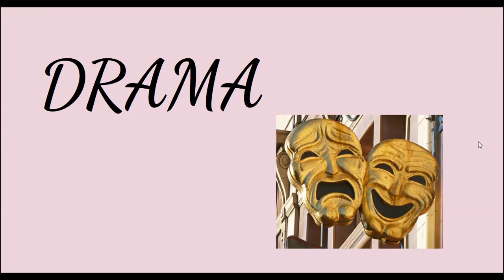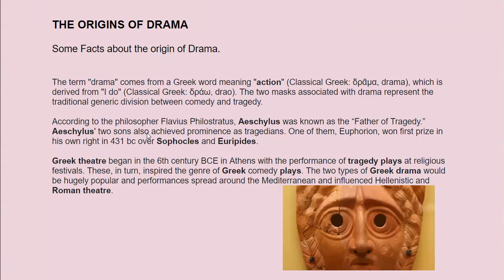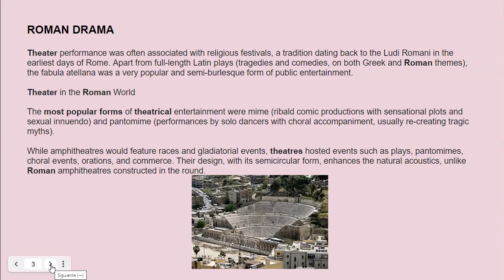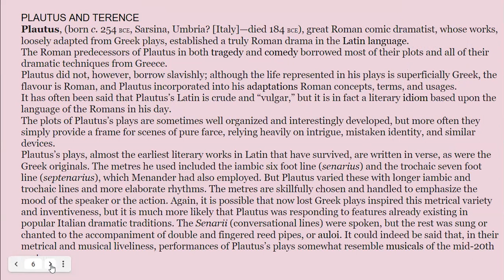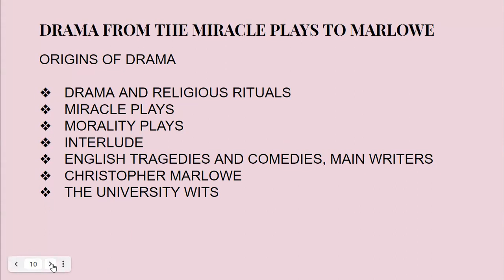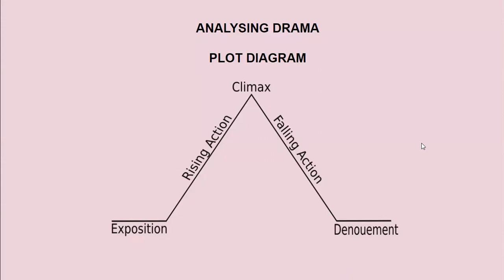Drama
SEMINARIO DE LITERATURA DE LOS PUEBLOS DE HABLA INGLESA I. SET5 "DRAMA"